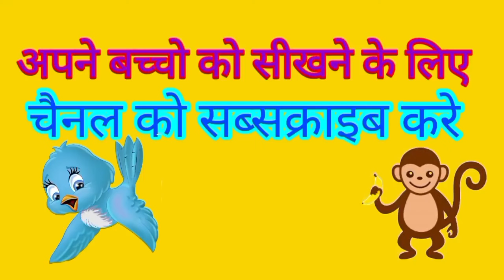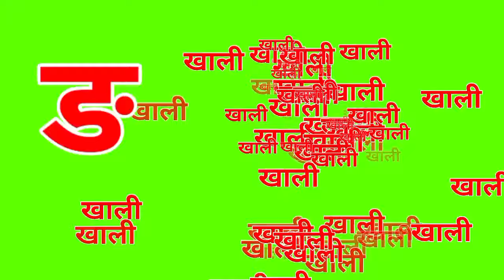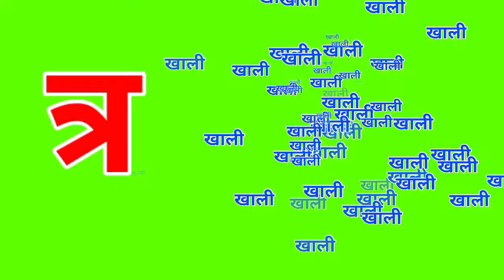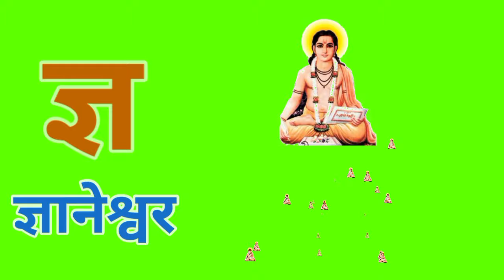मराठी मुळाक्षरे अ आ इ ई I Marathi Barakhadi Marathi Mulakshre A Aa E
Marathi Alpabets
Marathi Mulakshare A Aa E
मराठी मुळाक्षरे अ आ इ ई
# Marathi Alpabets Images
मराठी मुळाक्षरे अ अननस
आ आई इ इमारत
Abcd Alphabets
# Marathi Mulakshare
अ अननस
आ आई
# इ इमारत
ई ईडलिंबु
उ उशी
ऊ ऊस
ए एडका
ऐ ऐरन
ओ ओढा
औ औषध
अं अंगठी
अ I स्वतः
क कमळ
ख खडू
ग गणपती
घ घर
# ङ |
च चमचा
छ छञी
ज जहाज
झ झेंडा
# ट टरबुज
ठ ठसा
ड डमरू
ढ ढग
ण बाण
त तबला
थ थवा
द दरवाजा
ध धनुष्य
न नळ
प पतंग
फ फणस
ब बदक
भ भडजी
म मगर
य यज्ञ
र रथ
ल लसुण
व वजन
श शहनाई
ष षटकोन
स समई
ह हरीण
क्ष क्षञिय
ज्ञ ज्ञानेश्वर
marathi mulakshare
marathi barakhadi
मराठी मुळाक्षरे
marathi alphabets
अ आ इ ई अ आ इ ई उ ऊ ए ऐ ओ औ
mulakshare in marathi
barakhadi marathi
marathi mulakshare re
मुळाक्षरे marathi varnamala
मराठी बाराखडी
barakhadi mulakshare
marathi mulakshare
marathi varnamala
# barakhadi marathi
marathi a ananas in marathi
learn marathi alphabets
अ आ इ ई मराठी
marathi alphabet
abcd marathi